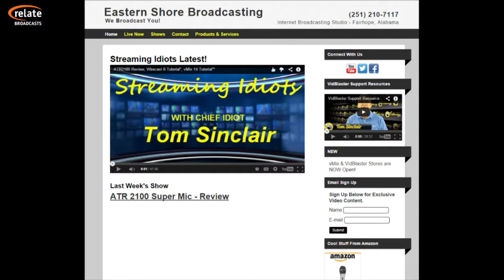Tech Down Over 008: Tom Sinclair on Broadcasting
Join Geoff and Rick as they host Tom Sinclair, a well known internet broadcaster. Tom shares how he got into broadcasting and how he helps others do the same.